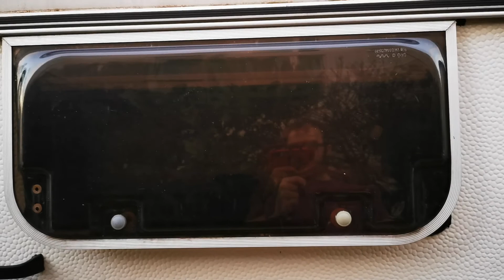Fix it Tilo Projekt 1 Modernisierung Wohnwagen upgrade Hymer Eribette B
Hallo, ich bin Tilo und das ist mein Kanal Fix it Tilo.
Mein erstes Projekt auf diesem Kanal ist ein Wohnwagen der Firma HYMER, Modell Eribette B von 1982.
Dieses Video zeigt den Wohnwagen nach dem Upgrade des Heckfenster und die folgenden Baustellen...